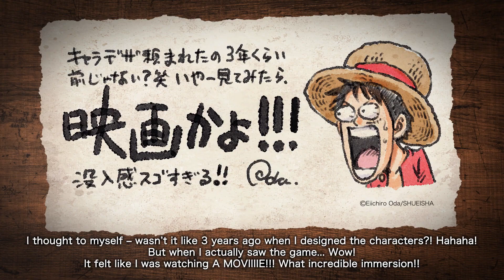1st Official Trailer! One Piece Odyssey! Open World RPG 2022